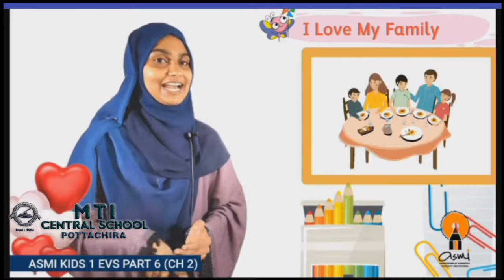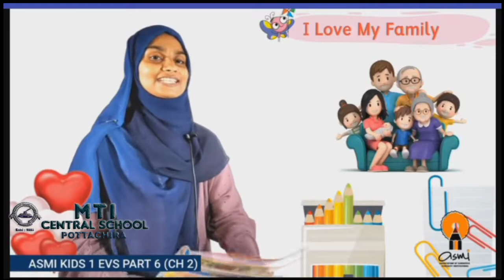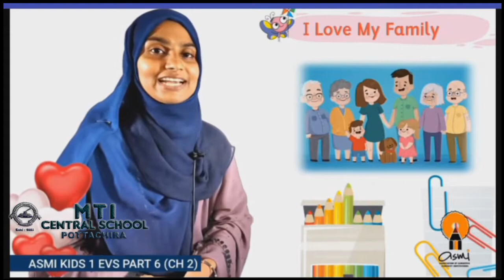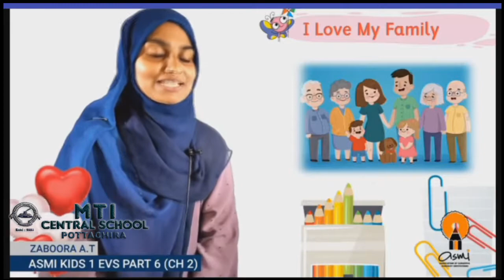27-7-21(2) MTI CENTRAL SCHOOL POTTACHIRA (ASMI)